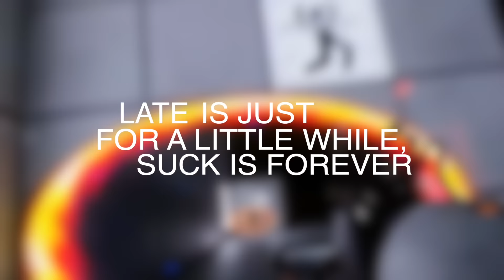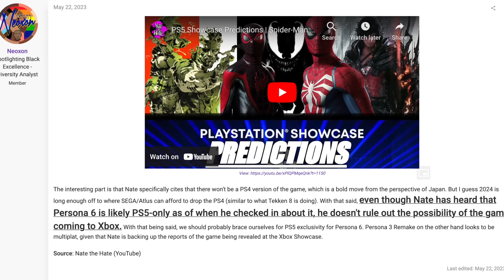10 BIG Games That Have Been DELAYED to 2024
Some big games were delayed throughout 2023.

0:00 Intro
0:27 Suicide Squad: Kill the Justice League
1:51 Alone in the Dark
3:29 Skull & Bones
4:59 Persona 6
5:56 Destiny 2: The Final Shape
7:02 Flintlock: The Siege of Dawn
8:24 Ark 2
10:08 Pragmata
11:20 Homeworld 3
12:15 S.T.A.L.K.E.R. 2: Heart of Chornobyl

#10 Suicide Squad: Kill the Justice League

Platform: PC PS5 XSX|S

#9 Alone in the Dark

#8 Skull & Bones

Platform: PS5

#6 Destiny 2: The Final Shape

Platform: PC PS5 PS4 Xbox One XSX|S

#5 Flintlock: The Siege of Dawn

#4 Ark 2

Platform: PC XSX|S

#3 Pragmata

#2 Homeworld 3

Platform: PC

#1 S.T.A.L.K.E.R. 2: Heart of Chornobyl

Platform: PC XSX|S